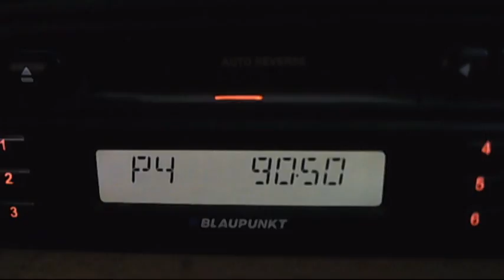fm dx trt izmit nocturn troposcatter 00:58